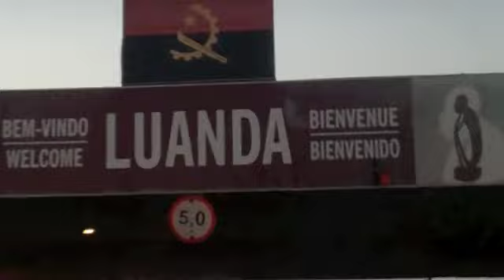RTV PILAN KATUTA -MARIA DE BARROS I BAND ARRIVE LUANDA- -2012